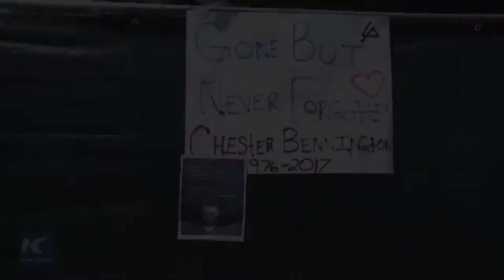Linkin Park Breaking the Habit Live...a little extra... special edit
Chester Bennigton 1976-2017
Chester was 41 years old at the time of his passing. Millions of fans around the world are heart broken.
Credit to Warner Bros. Label